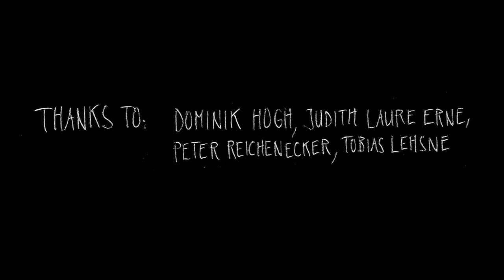Citan diventa uno studio di registrazione!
A bordo di Citan non è solo il motore a cantare. Se non ci credete, ascoltate Lea e Fab.